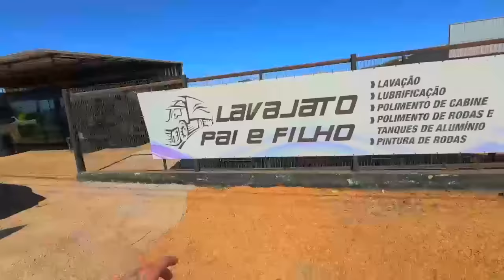PAINHO FICOU COM MEDO 😳 FAZENDO O DESCARREGAMENTO DO CASCALHO COM A RODO CAÇAMBA